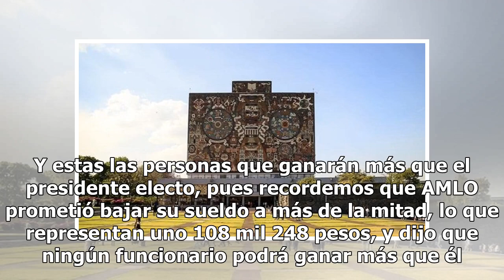Estos son los rectores de universidades públicas que ganarían más que AMLO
¿Qué pasó? Pues resulta que al menos 14 rectores de universidades públicas en México ganan un salario mensual mayor a los 108 mil 248 pesos que será el tope que cobrará AMLO cuando sea presidente el próximo diciembre. ¿Neta? Sí, según El Universal de los 14, cuatro están al frente de instituciones f...